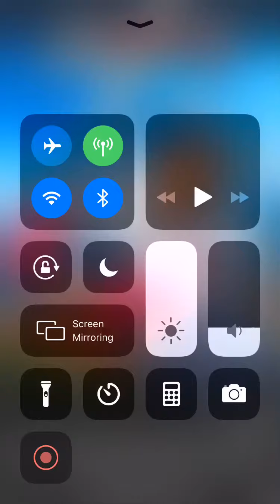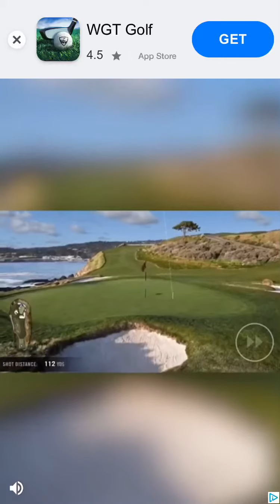MLB tap is so hard😢